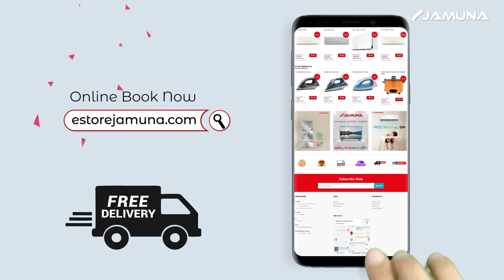Jamuna EID Cashback Offer AC Commercial (Work For Jamuna Electronics)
This TVC published on Bangladesh's TV Channel.

এই ঈদে আপনার পছন্দের যমুনা ইলেকট্রনিকস এর যেকোন পণ্য কিনে, সহজ রেজিষ্ট্রেশনের মাধ্যমে পেতে পারেন ৫০% পর্যন্ত নিশ্চিত ক্যাশব্যাক। এছাড়াও অনলাইনে রেজিষ্ট্রেশন করে পণ্য কিনে উপভোগ করুন ফ্রী হোম ডেলিভারি।